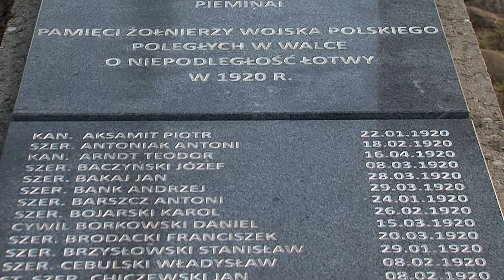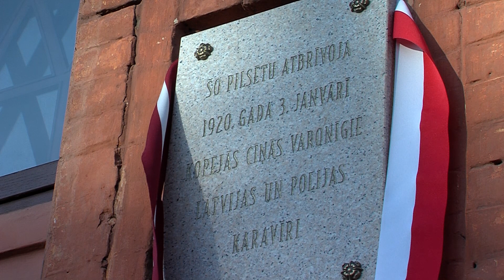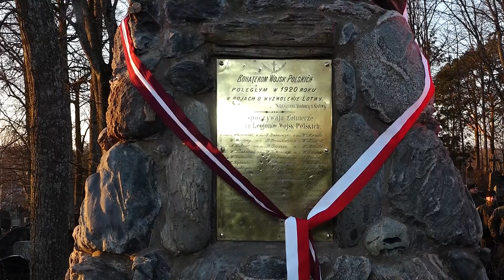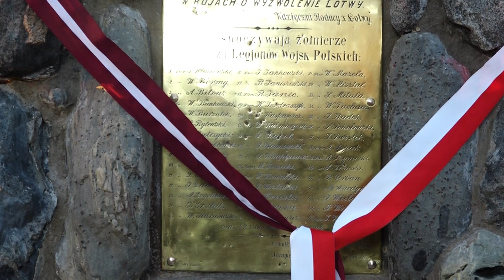Программа Akcenty Polskie. Выпуск 326 (ВИДЕО)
Программа, посвященная жизни даугавпилсской польской общины Akcenty Polskie. Выпуск 326.